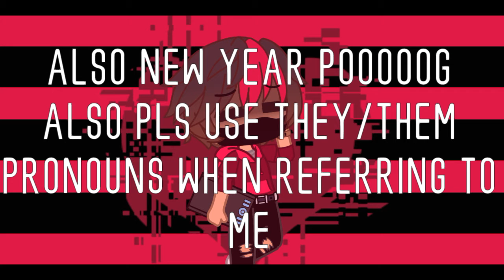(ANNOUNCEMENT) Second VTuber channel + Live2d Cubism Test (I'm alive btw)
Ik y'all are probably not gonna see this due to my absence but hey I'm back

Anyway let's reach 1k by the end of January that would be epic poggers